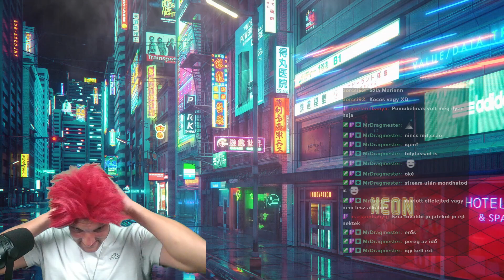Fithos, Lusec, Wecos, Vinoseq FF8 #2 !giveaway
Nyeremémyjáték!
Karácsonyig minden héten egy teljes játék talál gazdára a csatornán.
Részletekért nézz be az élő adásba, vagy ugorj fel a Facebook-ra,
Twitter-re vagy csatlakozz a Discord szerverünkhöz.

A PlaYZone:

Havonta jelentkező podcast, amiben Mr.Dragmester
és jómagam, kivesézzük az aktuális hónapban
játszott játékokat, mindenféle szempontból.
A műsor spoiler-eket és jó sok magánvéleményt
tartalmaz. Fogyasztását csak saját felelősségre,
de semmilyen korosztálynak nem ajánljuk.

A DeaDZone:

Beszélgetés kötetlenül és vezetett témákkal.
Minden szombaton, este 6-kor élőben a Twitch-en.
A DeadZone Extra adások, nem kerülnek fel Youtube-ra.

Twitch.tv/Cheezmee
Discord.gg/cAdHMf3z
Twitter.com/TheCheezmee
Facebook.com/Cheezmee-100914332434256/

Gaming and Podcast:
Youtube.com/channel/UCsKR5DKvyVLr7IbPQduOatw

Tech:
Youtube.com/channel/UCytsFPd8ngVw_85934E0utA

RIG:

I7 10870H
32GB DDR4
1TB Samsung NVME2 SSD
GeForce RTX3070
HyperX Pulsefire Haste Mouse

Rogers and Dean - Jungle
Deflector by Ghostrifter Official